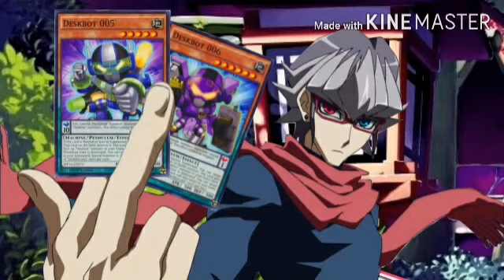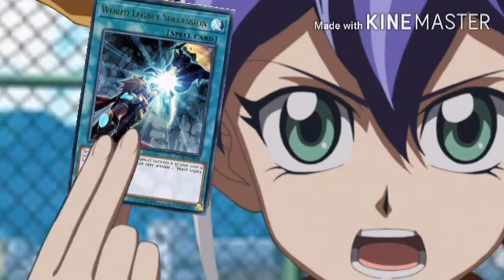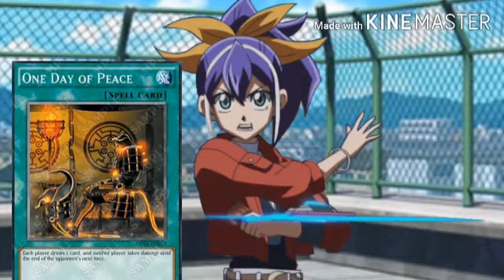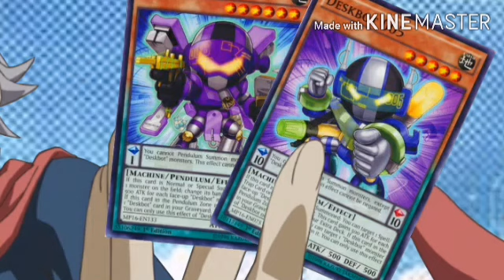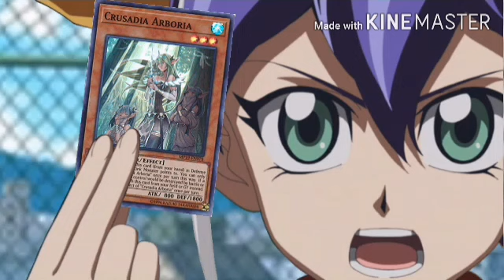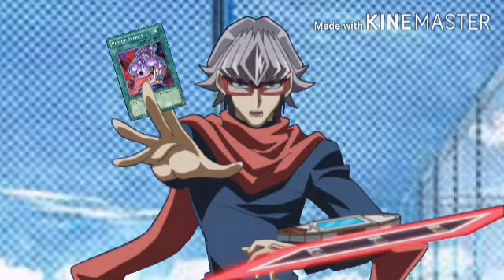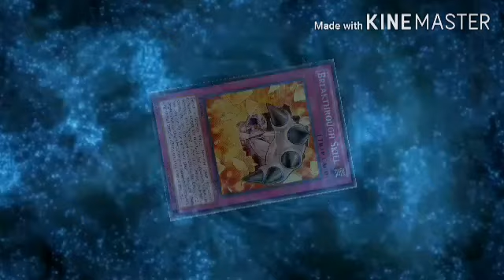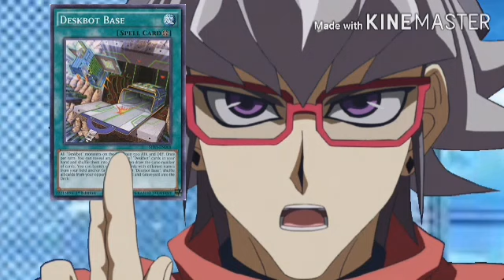YUGIOH IRON SOUL CAP.3 (las primeras luces de esperanza)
Les agradezco ver este video y también se les agradecería que dejen un  comentario